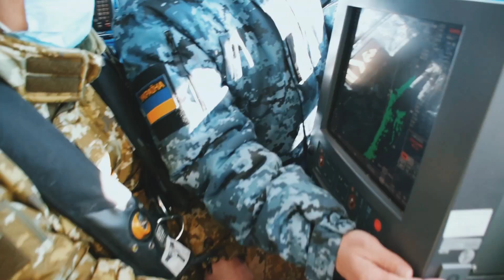2021-й: Море вражень від стажування на морі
Курсанти 4-го курсу Національної академії Державної прикордонної служби, яким пощастило проходити стажування в Одеському загоні Морської охорони, отримали унікальний досвід.
Протягом всього стажування юнаки сумлінно вивчали премудрості морської прикордонної науки, адже в морському повсякденні буденні речі набувають іншої термінології. Навіть наголос у тих самих словах – «компАс», «рапОрт» – інколи змушує відчути себе іноземцем серед людей, які вільно вправляються із «склянками», «баком», «ютом», «рундуками», «шторм-трапом», «оскаром» і т.д.
Окрім вивчення специфіки свого профілю на морі, курсанти ознайомилися і з тактико-технічними характеристиками корабельно-катерного складу, озброєнням і оснащенням кораблів та катерів. Вивчали порядок взаємодії із сухопутними підрозділами та прикордонною авіацією.
  Ознайомилися курсанти з проєктами майбутніх кораблів Морської охорони українсько-французького виробництва, працювали на сучасних засобах радіозв’язку, які використовуються за єдиним стандартом в міжнародних навчаннях для забезпечення комунікації інтернаціональних сил. У складі екіпажу катера курсанти відпрацьовували рятування людини за бортом з використанням спеціальних гідротермокостюмів та захисних комбінезонів для штормових умов.
«Пам’ятайте, що гасло Морської охорони – Завжди напоготові! – це певний знак для вас, якщо готові пов’язати своє життя  із морем, ми готові вас прийняти до лав морських прикордонників. Удачі на іспитах і мирної служби!», - сказав в напутньому слові начальник штабу Одеського загону Морської охорони Олексій Чертков.
Сповнені вражень і нових знань майбутні офіцери повернулися до alma mater для підготовки до випускних іспитів. Можливо спроба себе у непростій та цікавій службі в Морській охороні стане метою подальшої реалізації їх офіцерської кар’єри?